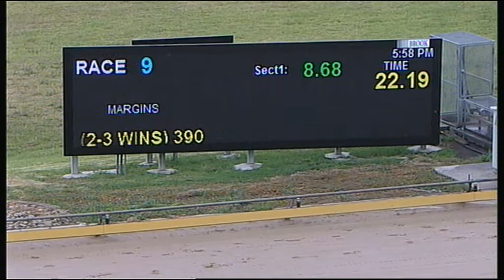WBL FRI 12 JAN 18 R9